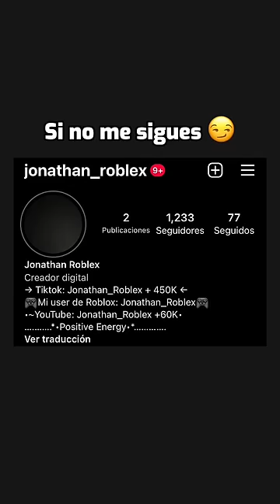Lo del Final si es verdad 😱